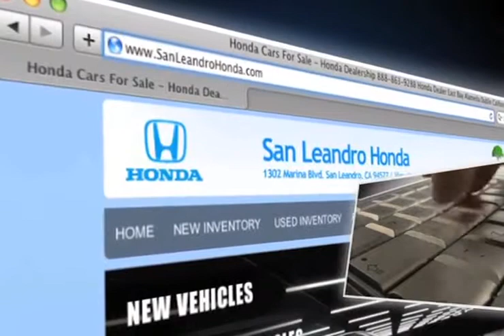San Leandro Honda Customer Service - San Francisco, CA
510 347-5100 When you are looking for a great Honda dealership in San Leandro, CA - come to San Leandro Honda. When you come to San Leandro Honda, our friendly staff will do whatever they can to make your visit exceptional. Easy to get to from San Francisco, CA and Union City, CA, San Leandro Honda is located at 1302 Marina Blvd.